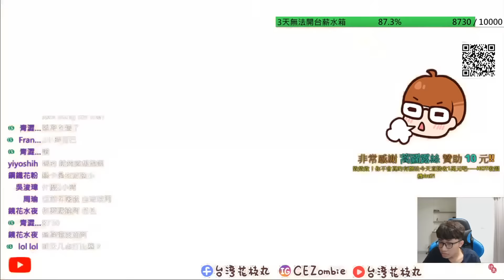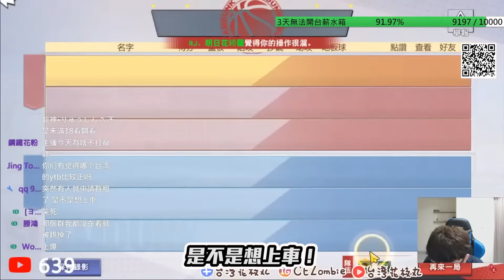此片可能被黃標？！｜居跟觀眾在聊這個？｜操作能邊聊天邊拉滿嗎？｜【花枝丸-灌籃高手】